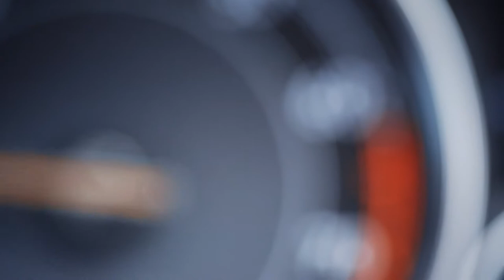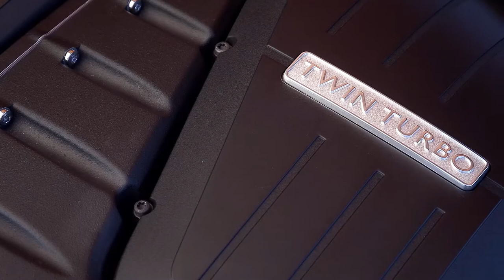Bentley Continental GT Speed in Candy Red - Driving Scenes